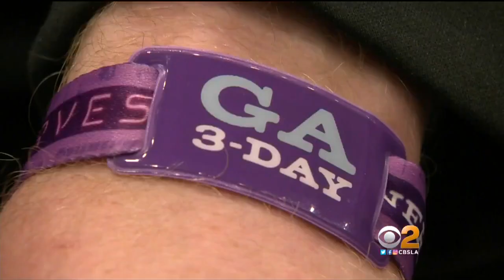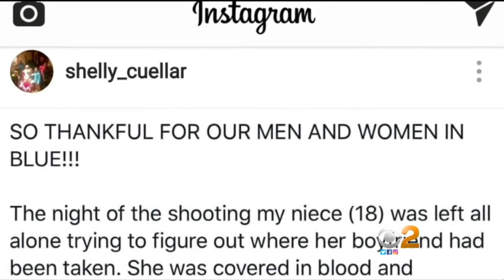When Shots Rang Out In Las Vegas, 2 LAPD Officers Sprang Into Action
Detective Richard Flores and Officer Joel Twycross saved many people with quick-thinking. Rachel Kim reports.